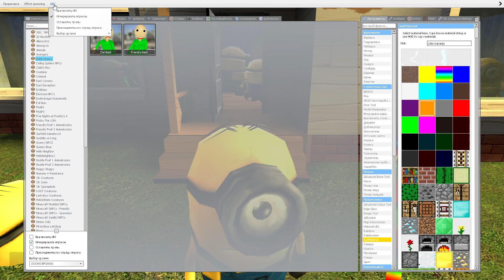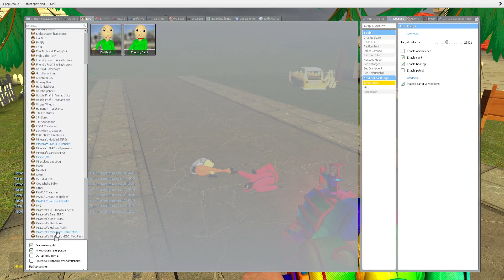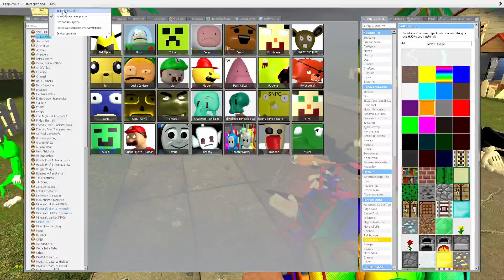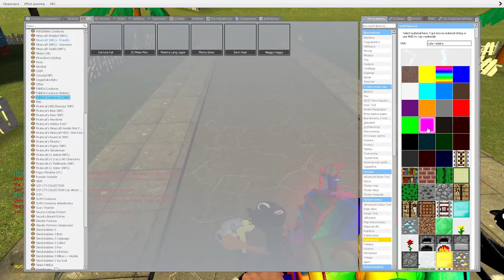NEW 3D SANIC CLONES MEMES FAMILY CARTOON CAT SCP TREVOR HENDERSON IN HELLO NEIGHBOR 2 Garry's Mod